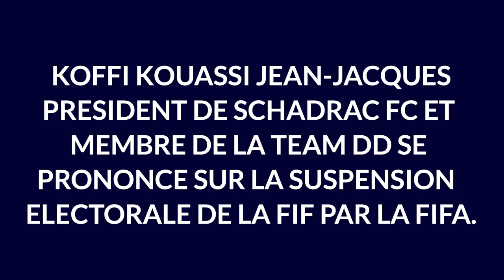‘‘Ce n’est pas le camp Drogba qui a saisi la FIFA’’, révèle le Président du Schadrac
La décision de la FIFA de suspendre le processus électoral est diversement interprété au sein de la sphère footballistique Ivoirienne. La dernière intervention en date est celle du Président du Schadrac qui s’est prononcé sur le sujet sur les ondes de la "Voie Sainte" (88.3).

Kouassi Jean-Jacques est revenu sur l’histoire des parrainages de l’Africa et de l’AMAFCI attribués à la tête de liste de la team Renaissance avant d’indiquer que ce n’est pas le camp Drogba qui a saisi la FIFA contrairement à ce qui se dit.